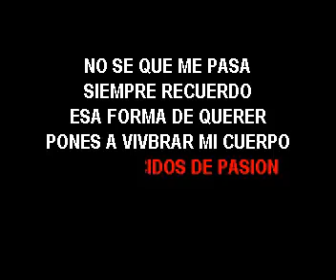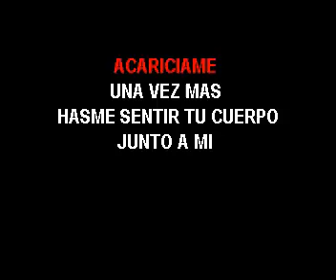KARAOKE JOSEPH FONSECA ACARICIAME